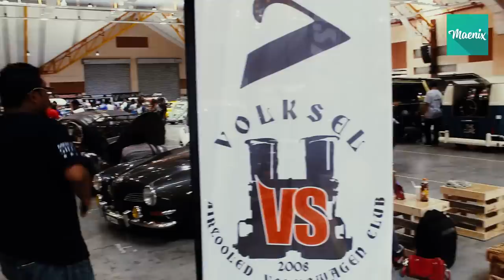Art of Speed MAEPS Serdang 2015